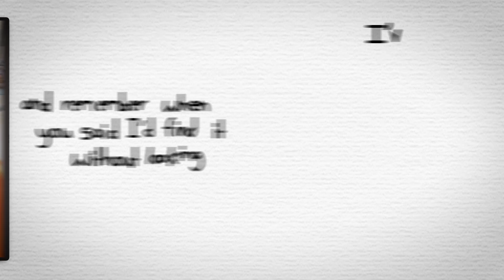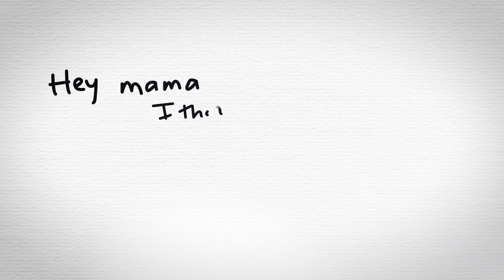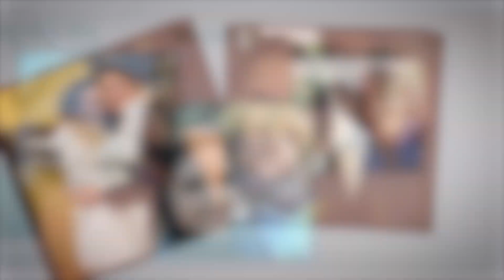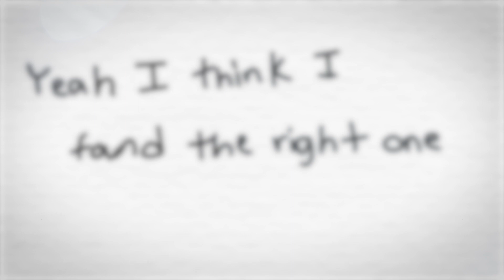Michael Tyler - "Hey Mama" (Lyric Video)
Reviver Entertainment presents Michael Tyler's "Hey Mama" special lyric video, produced by the Looking4Larry Agency and edited by Alex Dolginko.